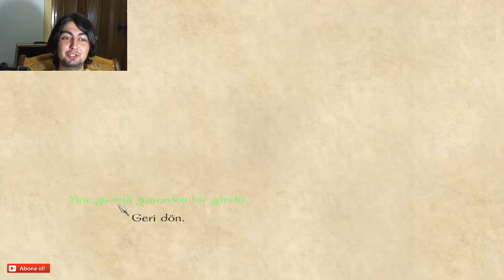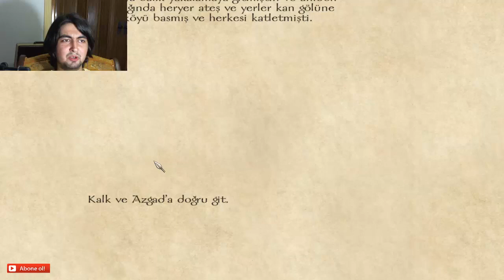M&B:Warband Azgad Modu #1 TÜRK MODU